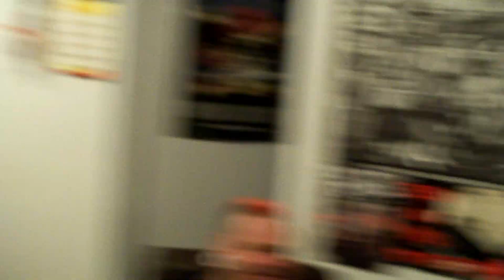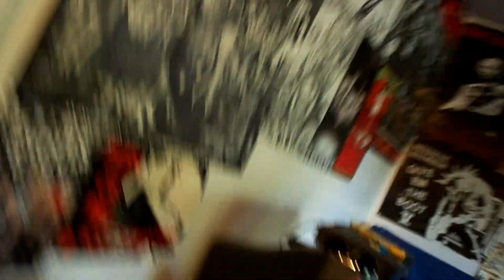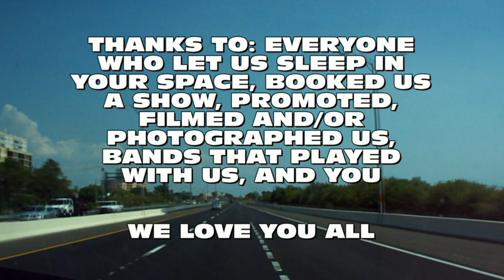Vampirates - 2012 Tour Wrap Up - C*cksmoker Chunk Records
- Vampirates - 2012 Tour Wrap Up - Like this video? Come see thousands more at the Net's biggest, uncensored, completely d.i.y. punk, hardcore, indie and alternative music video site, BlankTV.com! We've got News, Games, Contests and the stuff that we can't show on YouTube!

Documenting Vampirates on tour in 2012 from Albuquerque, NM to St. Petersburg, FL. 5/8/12-5/24/12